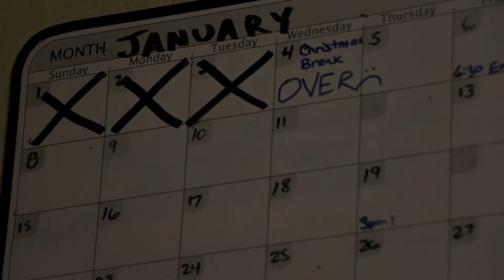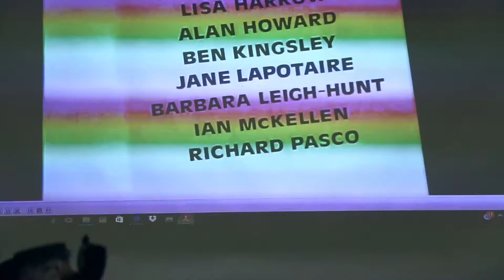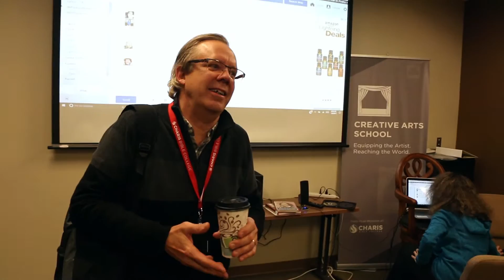Breaking my resolutions already...